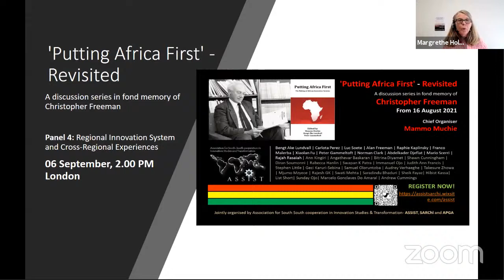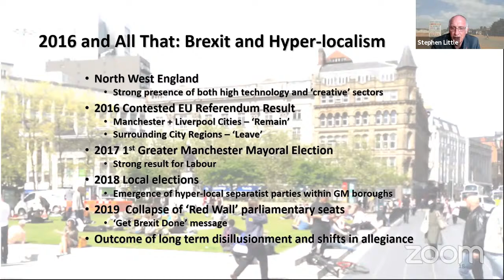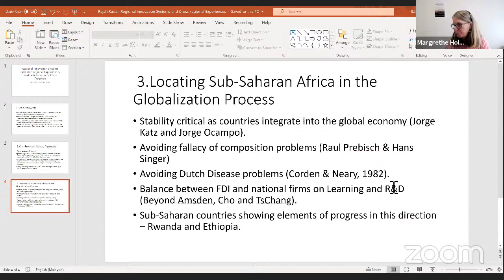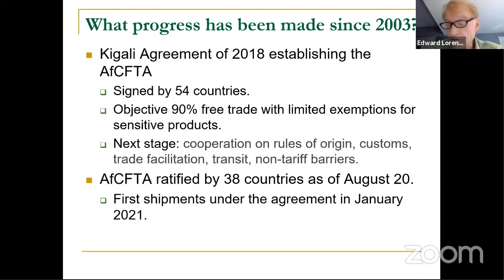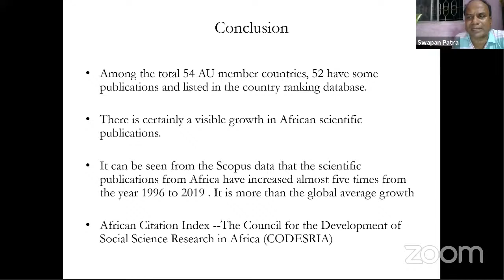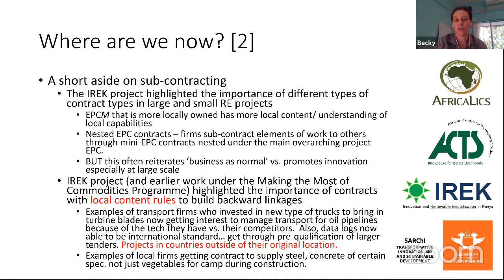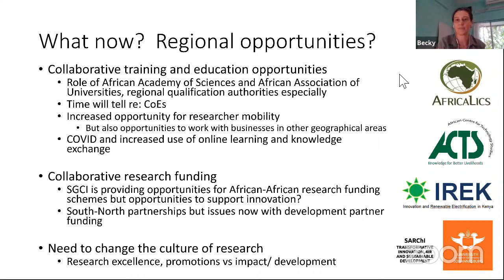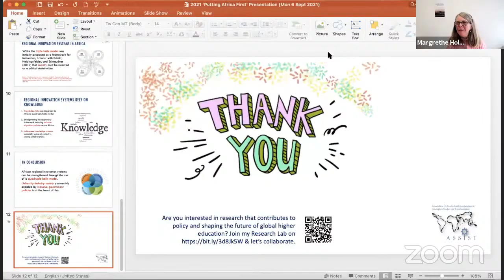'Putting Africa First' - Revisited | Seminar-4 | 06 SEP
Mon, 06 Sep
ZOOM
Panel IV: Regional Innovation System and Cross-Regional Experiences
Stephen E. Little (Inaugural address) | Margrethe Holm Andersen (CHAIR) | Edward Lorenz | Emmanuel Ojo | Rabecca Hanlin | Rajah Rasiah | Swapan K Patra | Sheikh Fayaz Ahmad